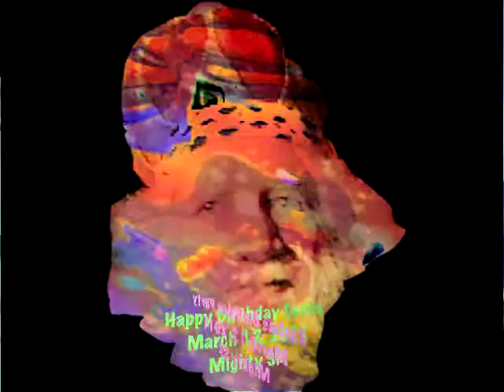Invitation to Sasha's Birthday Party March 12, 2011